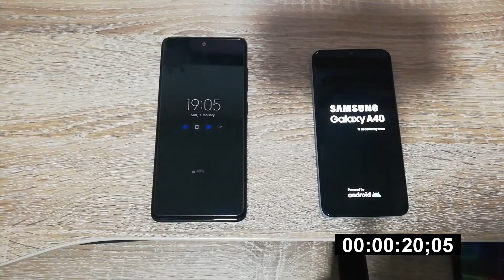SAMSUNG A21S VS SAMSUNG A40 SPEED TEST